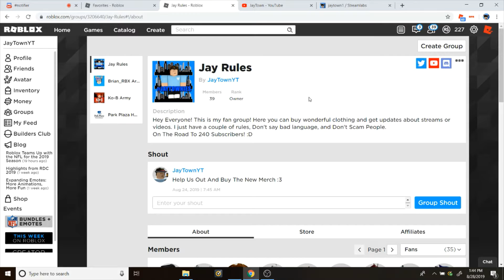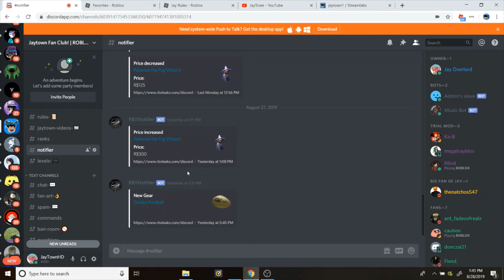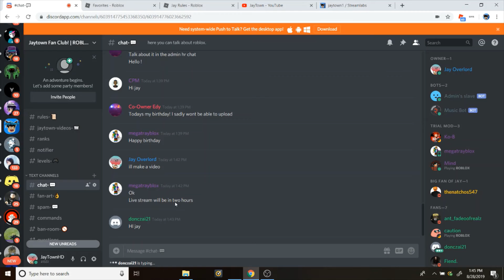IS ROBLOX BROKEN? *WEIRD THINGS ARE GOING ON....*